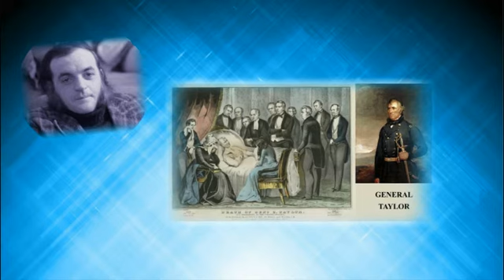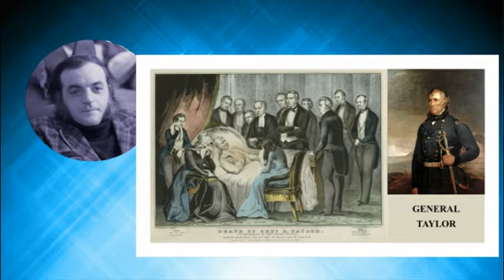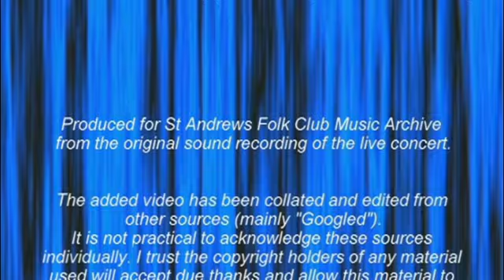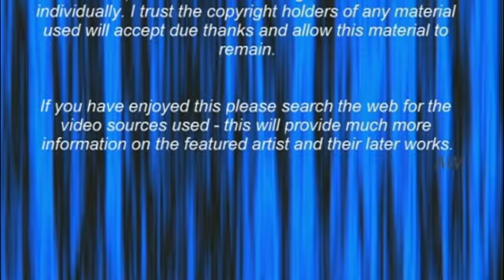Swan Arcade at St Andrews Folk Club 29-4-73 (group only)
Based on an archived audio recording of Swan Arcade performing at St Andrews Folk Club in the Star Hotel, St Andrews, Fife, Scotland in April 1973.

Swan Arcade, formed in Yorkshire in 1970 by Dave Bradley and his wife, Heather, together with vocalist Jim Boyes (later of Coope, Boyes and Simpson), the group performed a wide variety of material, including blues, pop and rock and roll, together with traditional folk music - largely performed ‘a cappella’.

The band took its name from Swan Arcade, a Victorian shopping arcade in Bradford.

The name Bradley became misspelt on a poster and Dave decided to stick with Brady as a performing identity.

Despite having lost an arm in a motorcycle accident, Dave Brady played concertina, by holding it between his knees, and also played synthesiser and bass. Heather Brady played dulcimer and cello. Dave had an imposing presence with long, wild hair, a bushy beard, piercing eyes - and a piercing voice.

When Jim Boyes left in 1973, he was replaced  by Royston Wood, from the disbanded vocal group Young Tradition and it is this line-up which features here. This was the second visit of the group to St Andrews, the group in its original form having played the club the previous year.

Recorded works of Swan Arcade include six albums, three sessions for John Peel's legendary Radio 1 show, while their concert performances brought them to the attention of thousands of folk music fans.

Dave never regarded his ‘lost’ arm as a disability. He was a one-armed golfer, pot-holler, would use a chainsaw and following the disbandment of the group, in the ‘90’s, was employed by the Scottish Chamber Orchestra as transport manager - moving the instruments, including grand pianos, and driving their huge truck up and down the country and abroad. He also sang with Mr. McFall's Chamber, an offshoot of the SCO – featuring on their first CD “Like the Milk”.

Dave, sadly died of emphysema, in London in 2006.
Heather became a Labour Councillor and served as Mayor of Carlisle in 1998-99  retiring as Carlisle's longest-serving councillor in 2018.
Royston Wood who features on this recording died after an unfortunate car accident in the US in 1990.